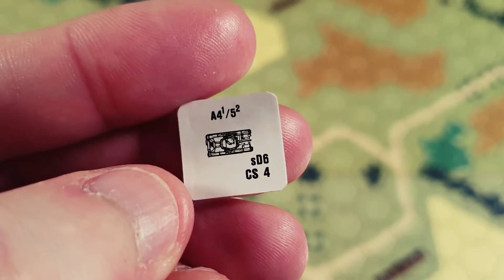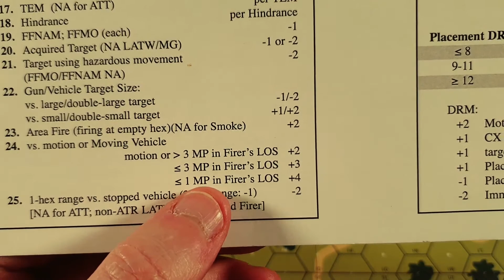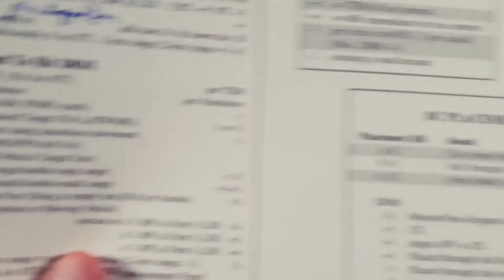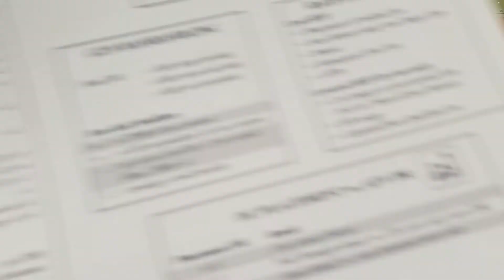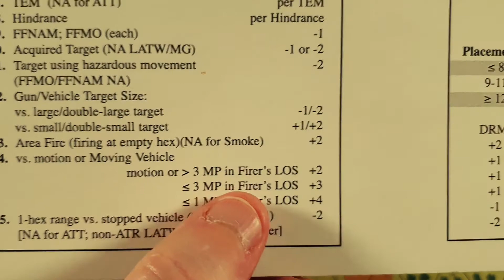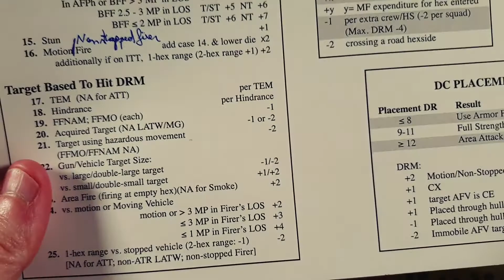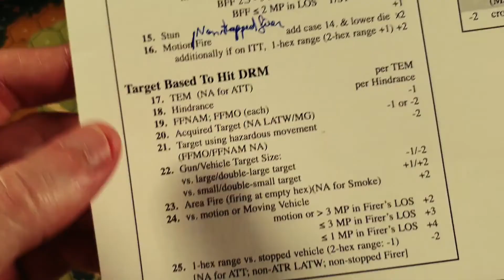ASL Starter Kit 3: Vehículos #6 - Motion Attemp y aclaraciones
Entramos en el módulo de vehículos, que es como entrar en otro mundo. Es un salto importante, así que tocaré muchos aspectos para ayudar a suavizar curva de aprendizaje siguiendo el tutorial de Jay Richardson aunque con algunos cambios y añadidos.